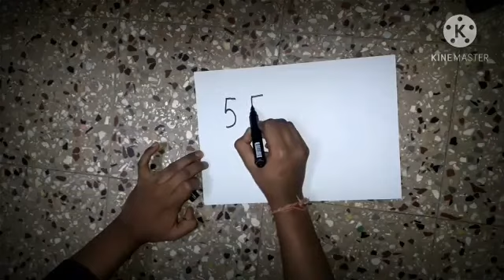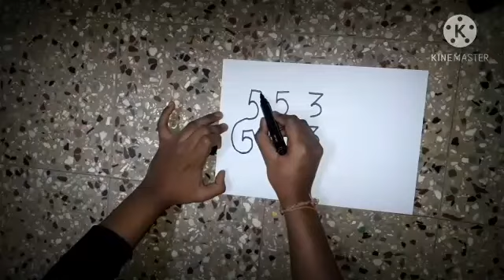Basic drawing /Dog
Basic drawing